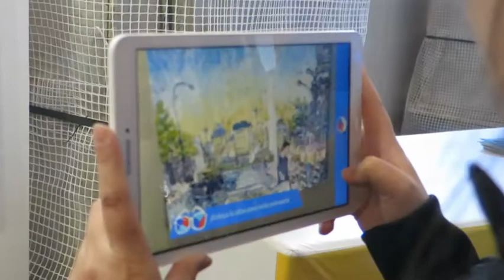WatsOnArt first campaign on Kickstarter